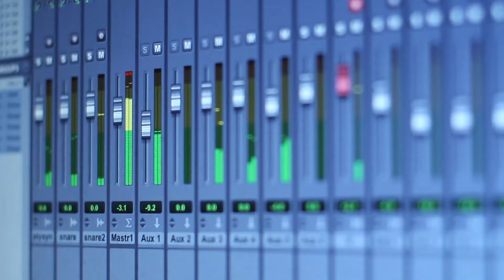"Making the Album" with B-Shock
B-Shock gives you an inside exclusive of him working on new music in the studio! film shot by Solomon Bass in Kansas City,Mo